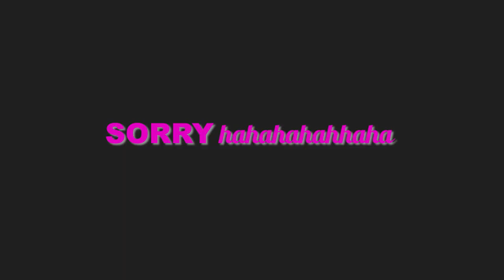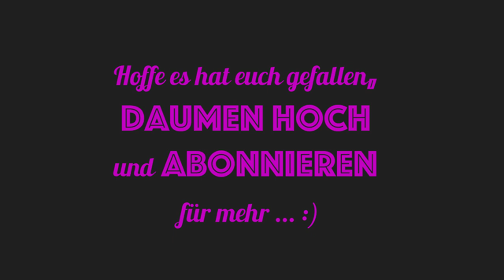Alleine mit dem MOTORRAD durch den grusligen WALD in der NACHT 👻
Bin gut in Wien angekommen, leider war die speicherkarte voll, deshalb ist das ende so spontan :D viel spaß beim schauen und mit gruseln :)))